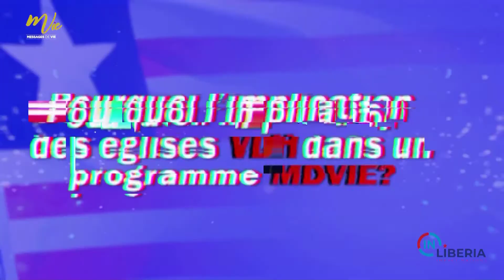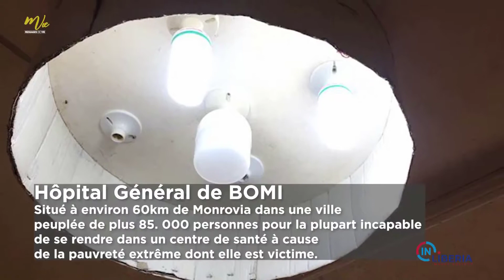Réussir mon mariage, une priorité pour ma destinée ¦Séminaire Spécial¦ Jour 4 ¦ Pasteur Pierre LATTE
💍👰‍♀🤵‍♂ Quelques points à remarquer avant de faire le choix.